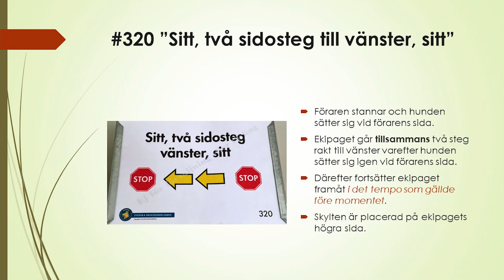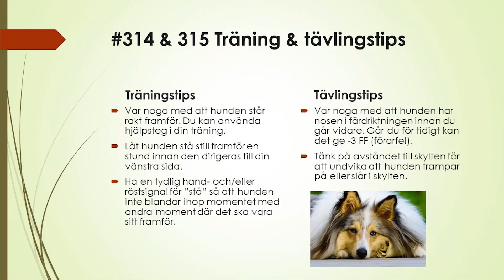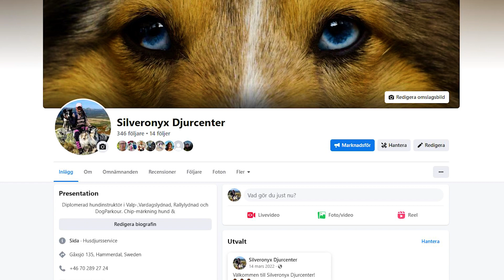Kurs Rallylydnad Avancerad klass (trailer)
Tanken med kursen är att inspirera och hjälpa dig som tränar/tävlar i Avancerad klass, eller som ska börja träna Avancerad klass. I filmen går jag igenom alla moment i klassen och hur de utförs både i vänster och högerhandling, inklusive diverse hjälpmedel, träning- och tävlingstips. Jag berör också allmänna regler som gäller på tävling. Kursvideon är 51 minuter lång med en blandning av teori och illustrerande filmklipp. Teorin får du också som PDF samt en tidslinje för alla momenten så att du lätt kan hitta de olika momenten i videon när du tränar. Dessutom har du support av mig via mejl, messenger eller telefon om du behöver stöd eller hjälp. Priset för kursen är 100:-
Mina utbildningar/kurser:
- Godkänd att chipmärka hundar & katter, SLU, 2009.
- Hurddagisutbildning, Hundens Hus AB 2012.
- Hundinstruktör, Hundens Hus AB 2014.
- Instruktör Dogparkour, Dogparkour Sweden 2015.
- Instruktör Rallylydnad, Hundens Hus AB 2015.
- Animal Emotions, ILLIS ABC, 2021.
- Djurpsykologi, öppen kurs LIU, 2022.
- Advanced Animal Training, ILLIS ABC, 2023.
- Resolving Challenging Behaviour, ILLIS ABC, 2024
Om du vill veta mer om mig och min verksamhet kan du kika in på min FB-sida: Silveronyx Djurcenter